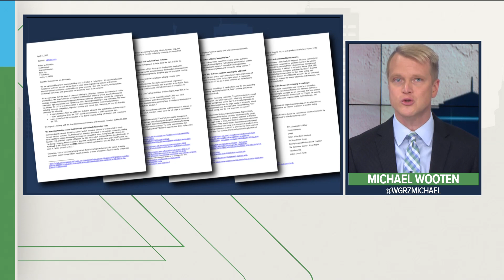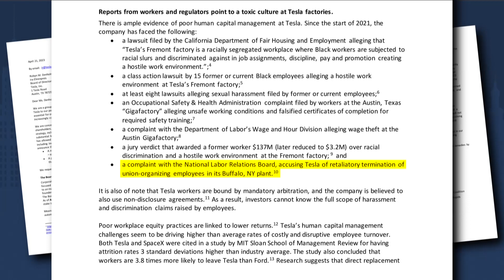Tesla investors cite Buffalo labor problems as a reason to rein in Elon Musk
Tesla investors cite Buffalo labor problems as a reason to rein in Elon Musk. The letter raises serious concern over "The board's meager oversight of CEO Elon Musk and other critical aspects of corporate strategy" at Tesla as labor problems persist.